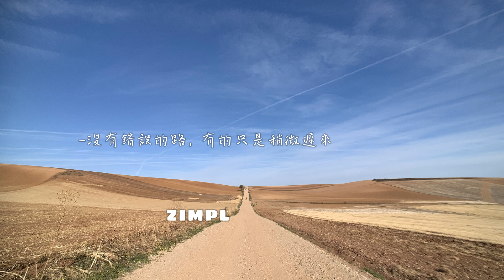｜Camino Puzzle｜DAY8 獲得最難忘庇護所的戳章｜沿路每張照片都可以當桌面圖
一出門明顯感受到涼意，果然溫度顯示只有8度，今天一部分的路程有Alessio 陪伴，感覺有比較快走到…沿途風景依舊很美～

抵達庇護所的時間很早，其實還有時間再走到下一個城鎮，但就是想留在小一點的庇護所，還是設在教堂裡的庇護所，一方面也給自己的腳多點時間修復。

在庇護所遇到的瑞典大姐，知道我是從台灣來的，還立馬問台灣剛剛有地震，家人還好嗎？🥹🥹

為了讓大家體驗最簡單的朝聖者住宿，所以只提供床墊，和要求大家需一塊準備晚餐，以及飯後一條龍比賽洗碗，禱告詞還用rap唱，最喜歡的是evening pray ，穿越庇護所和教堂間的秘密通道，真的會讓人有一種很刺激探險的感覺，興奮～
最後大家互相擁抱，代替stamp 🫰🏻

睡前去收衣服時，邊欣賞天上的星空和銀河，來走朝聖之路的決定好棒！

📍 Najera  ‣‣ Grañón
⏰ 6:50-13:20 👣 28.3km 41529steps
🏠 Albergue parroquial San Juan Bautista €自由捐贈